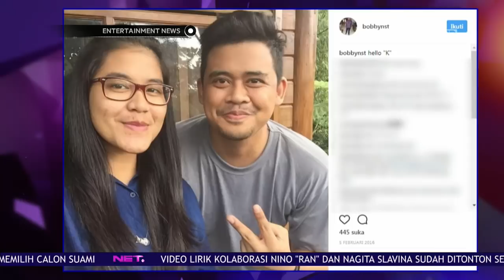Kisah Cinta Kahiyang Ayu dan Bobby Nasution